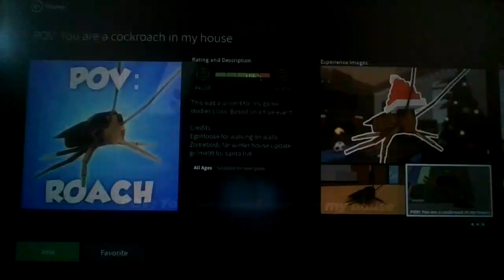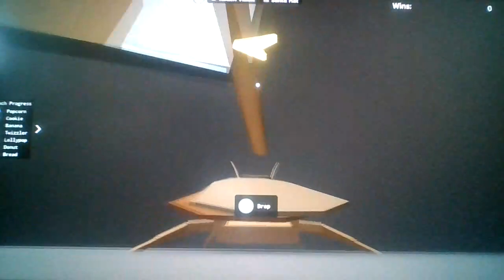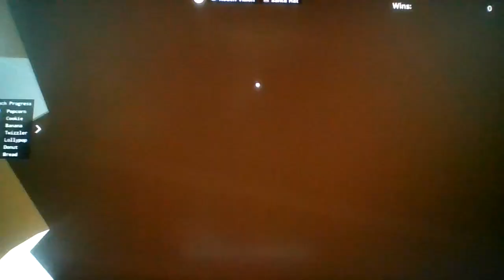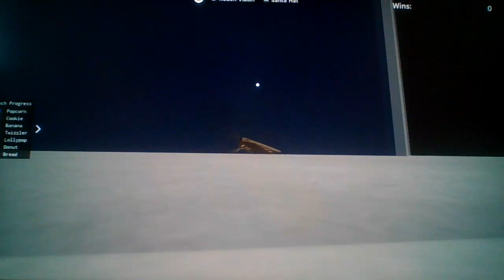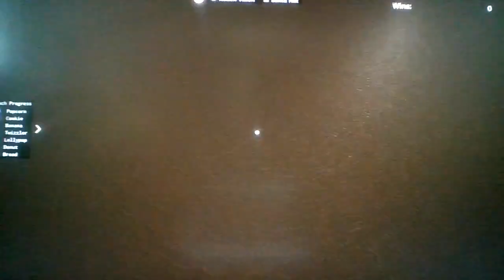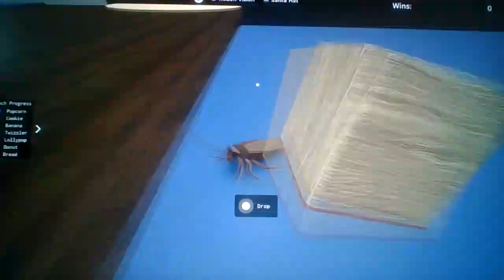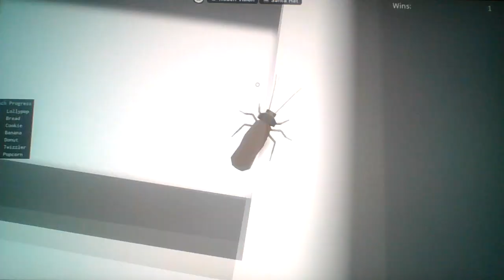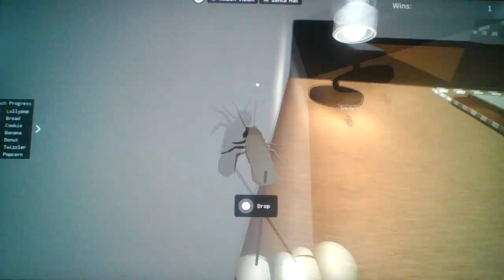POV: Your A Cockroach In a Roblox Developer's House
Whoever eats Twizzlers were born from Area 51

Got any Video Ideas, like PPS Extras Ideas, FlipaClip Animation Ideas, Suggest New Roblox Games for me to make a video of it and play, Suggest a FNF Mod for me to record and play, or just a completely different video idea? Then come and join my new group: The PuggyPugsonYT Group, where you can post your video idea of any of the video idea choices on the wall, and i'll be sure to credit the person in the group who gave me the idea, here's the link: (I also made a New Role: Respected Fellas!